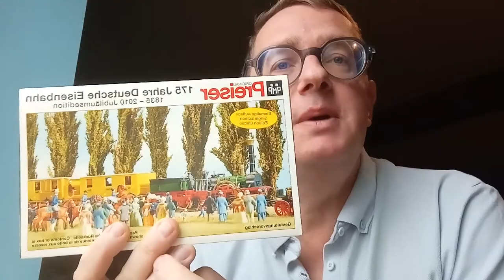Eclairage des aménagements intérieurs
éclairage des aménagements intérieurs, montage électronique simple, le réseau de psx, trains HO, trains miniatures, trains à vapeur, modélisme ferroviaire, trains électriques, rains Jouef lima roco REE LSM fleischmann